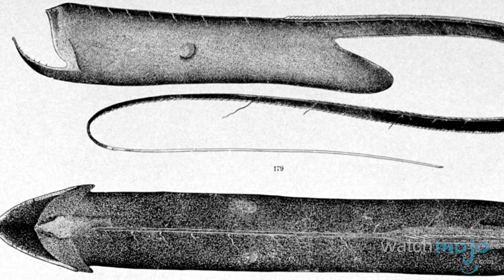Top 10 Scariest Fish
Beware the scary ocean! We pretty much guarantee you'll never step foot in the ocean again after seeing these scariest fish in the world. as we count down the Top 10 Scariest Looking Fish.

For this list, the fish in question don't necessarily need to be dangerous, aggressive or deadly. They just need to be terrifying and monstrous to behold.

Special thanks to our user Calvin Zhang for submitting the idea using our interactive suggestion tool

Scariest Fish